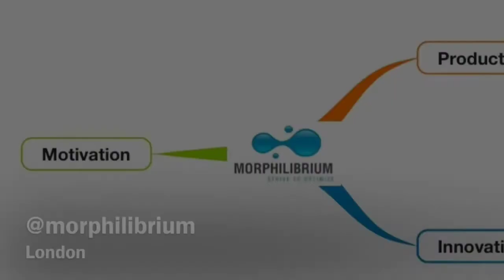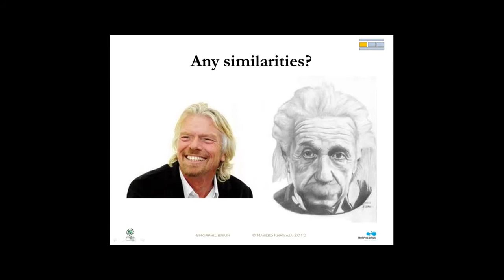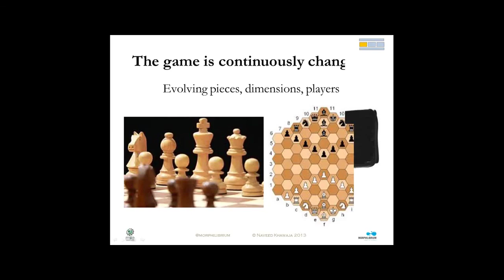Incremental Innovation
description